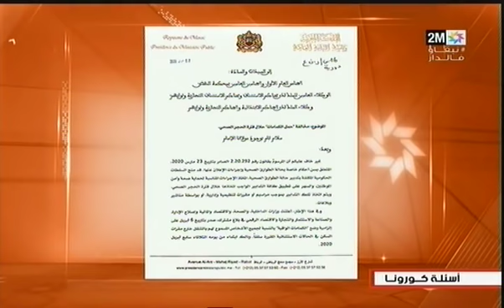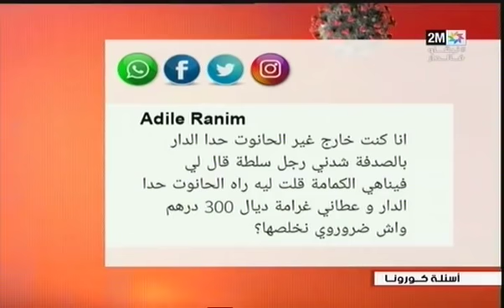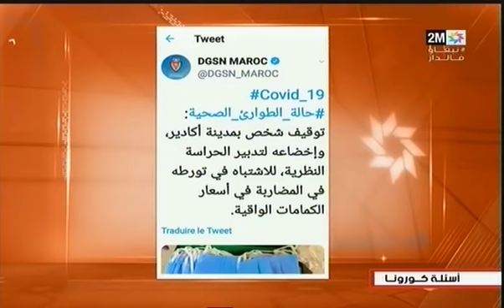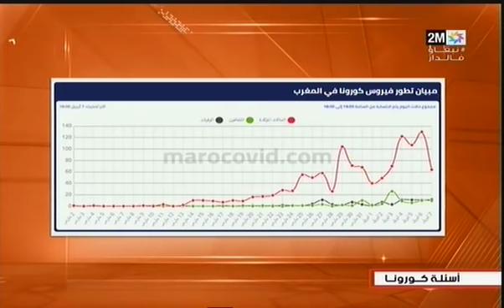أسئلة كورونا : الثلاثاء 07 أبريل 2020